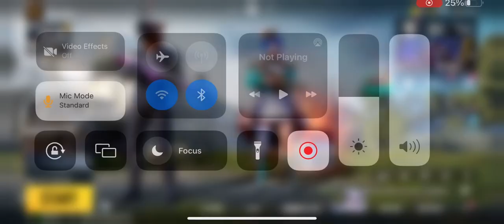August 9, 2023